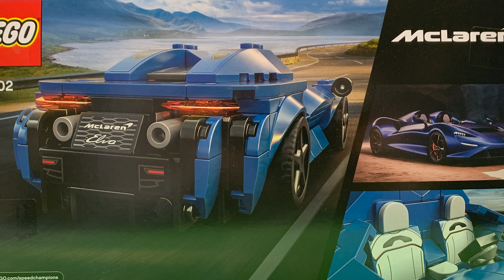Lego Speed Champions McLaren Elva Stop Go Build (SNACK sized video)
We know that not everyone has time to watch long clips and getting to the point is important, so look for the tags in our title to determine if this is something you can watch on the run or wait till you are chilled out at home. Whatever your digestion capability we have something to suit everyone.
BITE sized video = 0 to 2min; SNACK sized video = 2min to 6mins; MEAL sized video = 6min  to 12mins; 3COURSEMEAL sized video = greater than 12 mins

This is our third Lego Stop Go Animation Build. For this build we have selected the Lego Speed Champions McLaren Elva

The McLaren Elva is a limited-production mid-engine sports car manufactured by McLaren Automotive. The car is the fifth addition in the McLaren Ultimate Series, joining the F1, the P1, Senna, and the Speedtail. The open-top sports car is inspired by the open top racers cars developed by Bruce McLaren in the 1960s.

This Lego set has 263 pieces. The Stop Go animation was made taking 462 photographs. It took roughly 3 hours to undertake the animation and another 2hrs to take additional photographs and then pull the video together.

If you are interested in watching our Hot Wheels collection progress or seeing us stunt some of our cars or you if like more Stop Go Lego, please take the time to SUBSCRIBE to our channel. We need your support to ensure we keep the 'funders' of our hobby happy (wink wink).

Video shot using iPhone 10 using the 'Stop Motion' application and final editing was done with Adobe Premiere Pro. Checkout some of our other Stop Motion and if you like Hot Wheels well, there is a lot for you on our Channel.